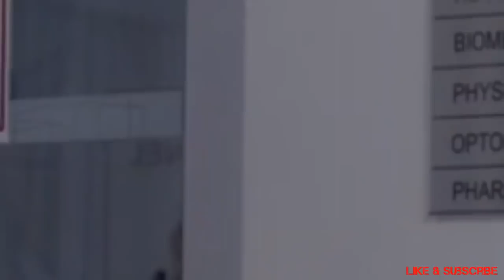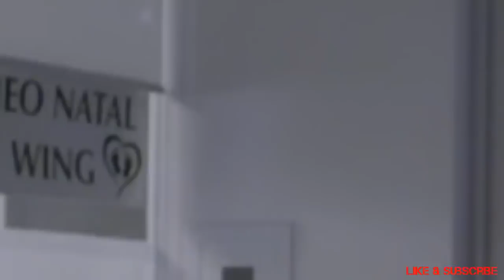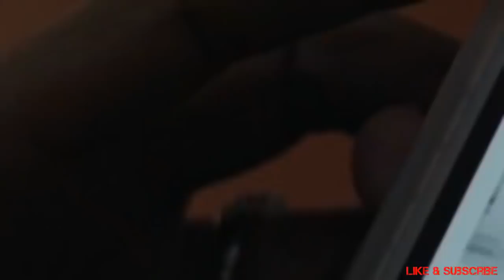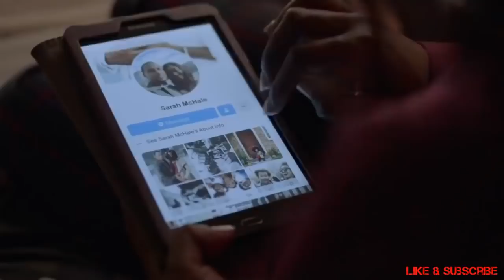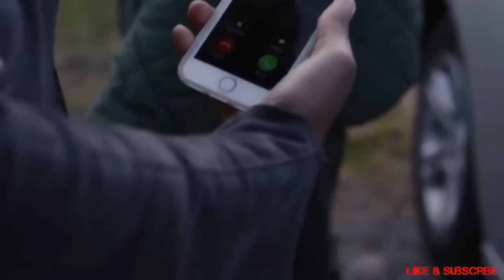lifetime movies 2021 new release - lifetime movies 2020 new released full movies .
lmn movies 2021 new releases . newlywed and dead 2021 lmn​​​​​​ - new lifetime movies 2021 based on a true story. lifetime movies 2021 new released full movies. all new lifetime movie 2020. new lifetime release movie 2018 . new lifetime movie network 2020 .
lifetime new mystery movie 2020 .

new lifetime full movie 2020 .

new lifetime movies 2020 full based on true story .
new lifetime movies 2021 full based on true story .
lmn movies 2020 new releases .
lifetime movie network 2020 new release .
new lifetime movies 2021 new release .
k1ller dad 2021new lifetime movies 2021 based on a true story.
i didn't kill my sister 2021 lmn​​​​​​​​​​​​​​​​​​​​​​​​​ -new lifetime movies 2021 based on a true.

fatal desire 2021 lmn​​​​ - new lifetime movies 2021 based on a true story.

pregnant and deadly 2021 lmn​ - new lifetime movies 2021 based on a true story.

New Lifetime Movies 2021 Based On A True Story
new lifetime movies, new lifetime movies 2021, new lifetime movies on youtube